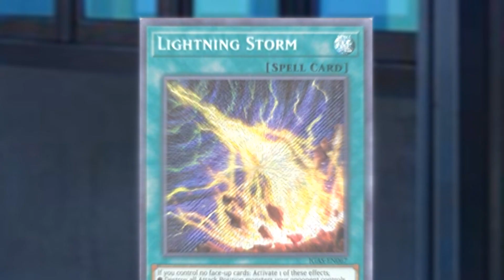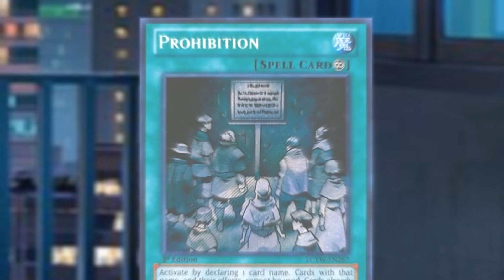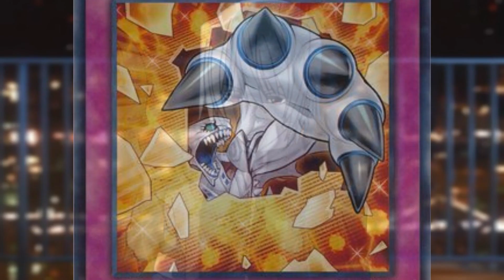Saga de Duelos Yugioh - F.I.V.E: El Guardián de Badir - Final de Temporada: La Caída del Guardián